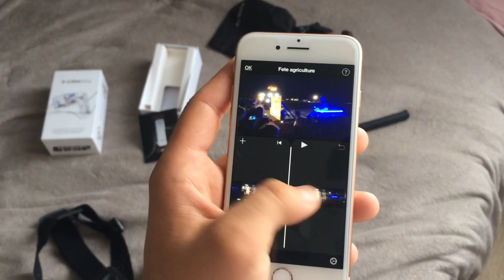Mon setup 2019 !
Salut a tous merci d’avoir regardé !

Merci à ceux qui le feront ...

Tchuss !